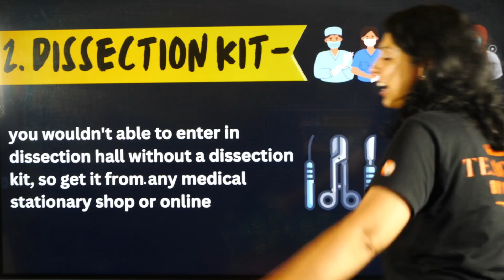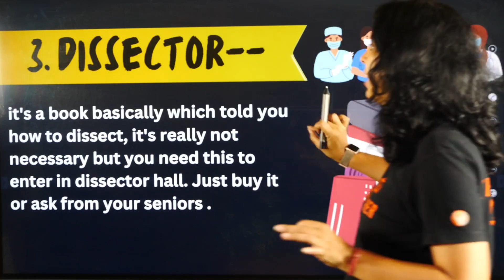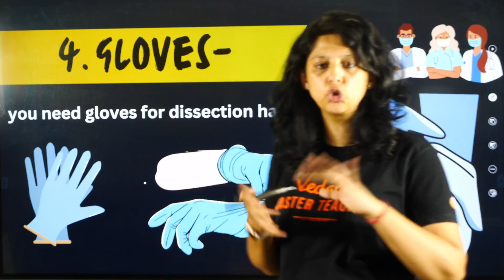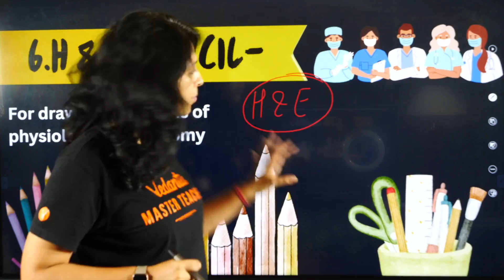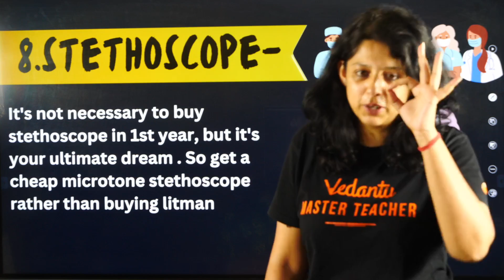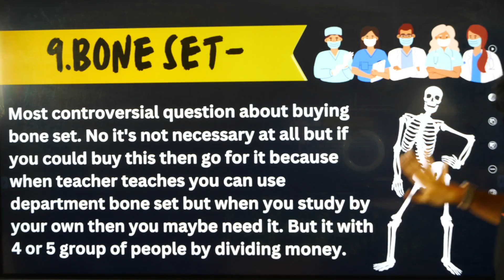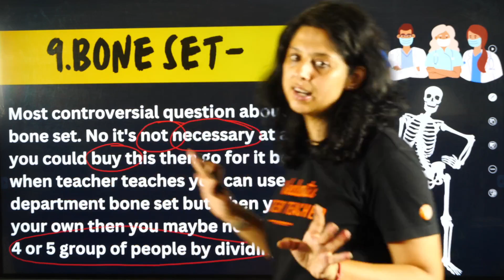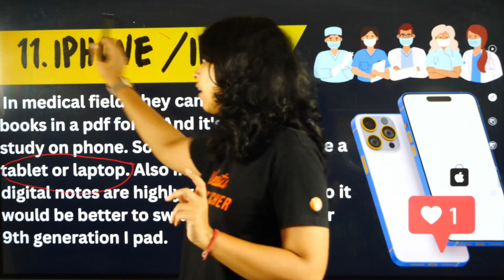DON'T Buy These ⚠️ If You Are A 1st YEAR MBBS Student🔥 | 1st Year Medical Accessories↑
As a 1st-year MBBS student, it's crucial to have the right medical accessories to support your studies and clinical experiences. In this Video, Vani Ma’am will share the essential tools you should definitely invest in. Steer clear of unnecessary items that might clutter your space and drain your budget.Learn live and clear all your doubts on Vedantu Biotonic.

1st Year MBBS Students | Neet 2023 Cutoff | Will I Get College At 600 Marks | Best Medical Colleges Of India | Afmc | Aiims Delhi | 1st Year Medical Accessories | What Should We Buy Before Entering Medical College | Which Books Should We Buy Before Entering Medical College | Best Subscription For Neet Pg | How To Prepare For Neet Pg From 1st Year | MBBS Books | 1st Year MBBS Books | 1st Year MBBS Schedule | Counselling 2023 Schedule